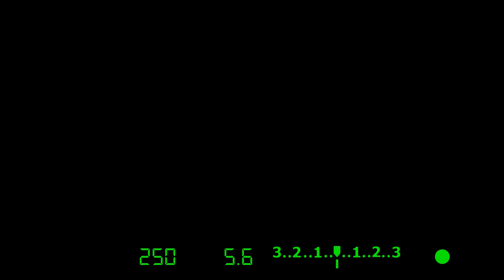INTELIGENTA EMOTIONALA / Focus. Ediția 123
Ce faci când dai de mulți bani?
Ce faci când ți-e frică?
Ce faci dacă te înjură cineva?
Cum gestionezi o situație?

Astăzi vorbim despre EQ - Inteligența emoțională cu Veronica Divo, doctorant în Științele ale educației, master în psihologie, licențiat în filologie.